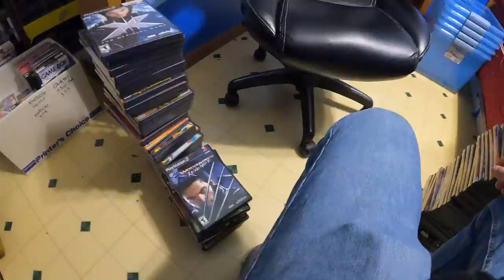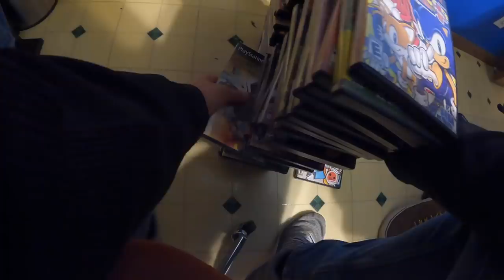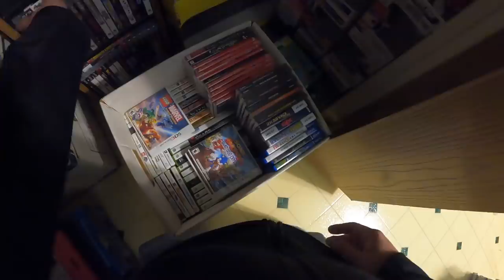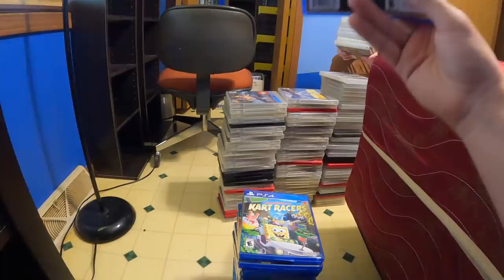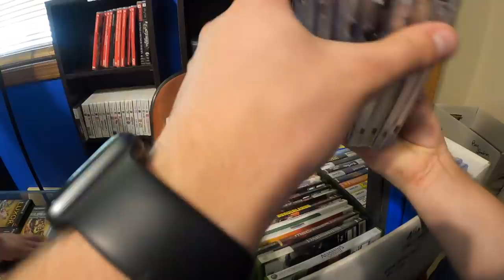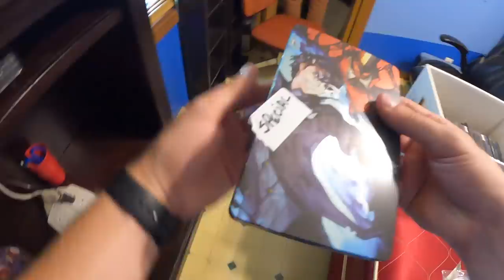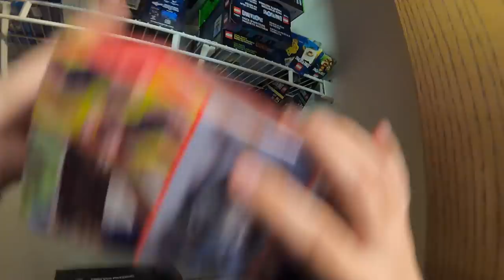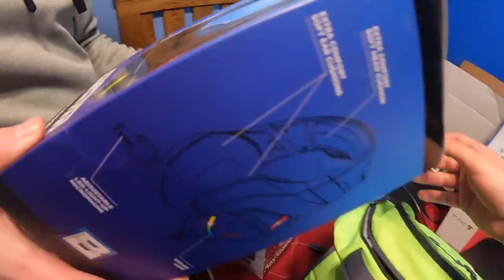How we bought 1,000 Playstation Games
Here's an uncut look at our process in valuing and sorting a collection that we have LITTLE information about! There are some GREAT business tips, and strategies throughout this entire video, let us know what you got the most value out of!